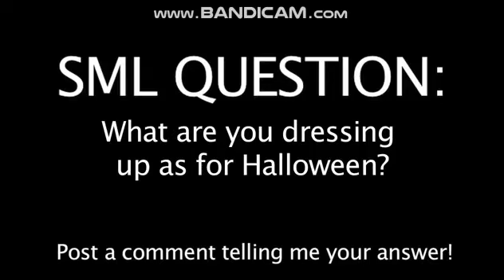SML Question/Credits (2016)